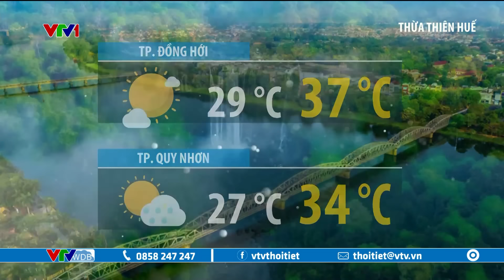Dự báo thời tiết 12h30 - 28/08/2024 | Gió mùa tây nam hoạt động mạnh | VTVWDB